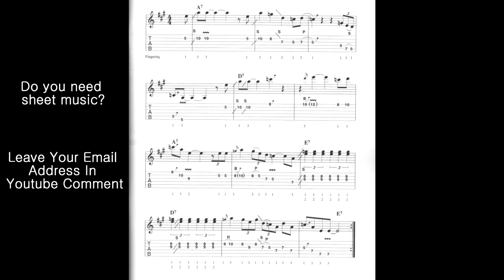A Blues Guitar Solo Lick 1 (Blues Guitar Solo Lesson)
And Youtube Like Click